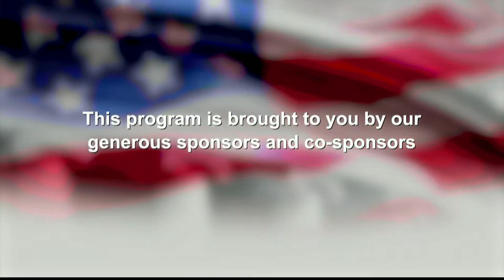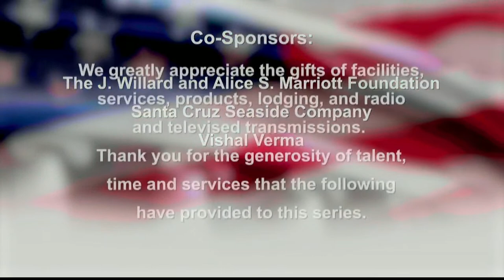LEON PANETTA LECTURE SERIES 2023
2023  The Economy and Inflation – Can We Avoid a Recession?